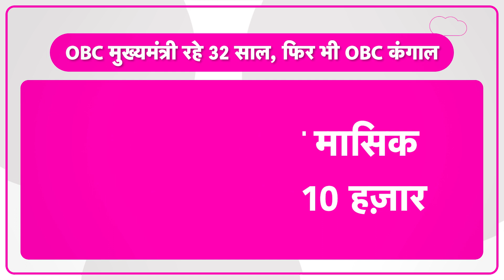Lalu Yadav, Rabri Devi और Nitish Kumar मुख्यमंत्री रहे 32 साल... फिर भी Bihar का OBC कंगाल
लालू, राबड़ी और नीतीश मिलकर भी नहीं दूर कर पाए बिहार के पिछड़े वर्ग की गरीबी... आज भी बिहार के 80 फीसदी पिछड़े वर्ग के लोगों की  मासिक आय 20 हज़ार से कम है...